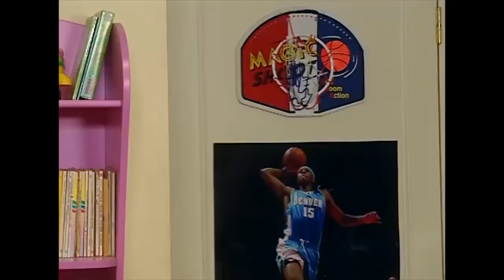HULUSİ YAĞMUR'LARDA KALIYOR! - Bez Bebek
Oyuncu kadrosu:
Nana: Evrim Akın
Hakan: Tan Sağtürk (1-70) / Alpay Atalan (72-101)
Kulina: Oya Aydoğan
Makbule: Sevinç Aktansel
Şoker: Mehmet Usta
Simge: Fatoş Kabasakal
Emre: Ege Tanman
Yağmur: Reyhan Asena Keskinci
Özge: Sibel Kasapoğlu
Merve: Şükran Ovalı
Volkan: Tuğrul Arsever
Gamze: Eda Yılmaz
Binali: Tevfik Yapıcı
Selman: Necip Memilli
Selim: Turan Cihan Şimşek
Petek: Begüm Öner
Mimi: Pınar Aylin
Pompirikya: Elif Ceren Balıkçı
Belgin: Deniz Özerman
Tayfun Bey: Yılmaz Gruda